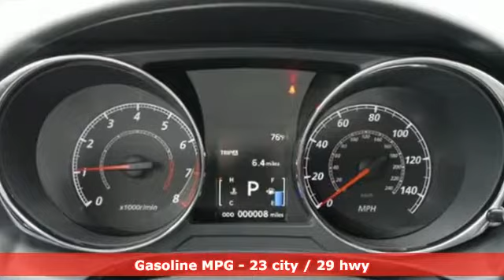New 2017 Mitsubishi Outlander Sport Saint Paul White-Bear-Lake, MN #83426 - SOLD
Year: 2017
Make: Mitsubishi
Model: Outlander Sport
Trim: ES 2.0 AWC CVT
Engine: 2.0 L 4 Cyl. Cyl.
Transmission: Automatic
Color: Octane Blue Metallic
Stock #: 83426
VIN: JA4AR3AU2HZ052356

Address:
3400 Highway 61 North